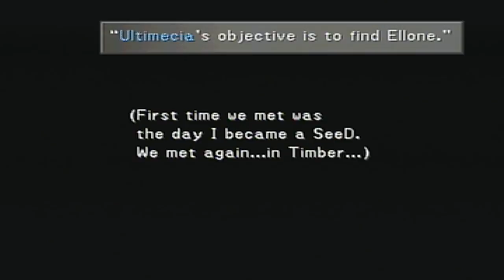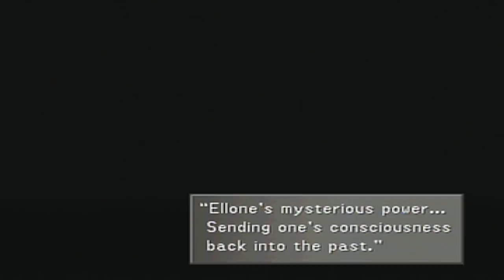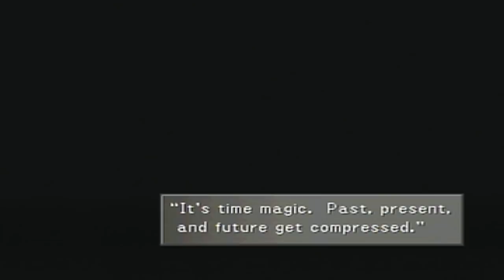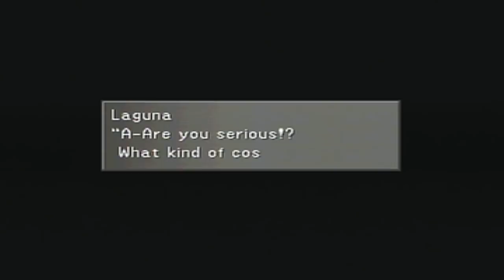Final Fantasy VIII (Blind) Part 58 - Sorcery From the GREAT BEYOOONNDDD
How am I supposed to be in my feelings with all this damn PLOT going on!?

Here's some other places you can find me!